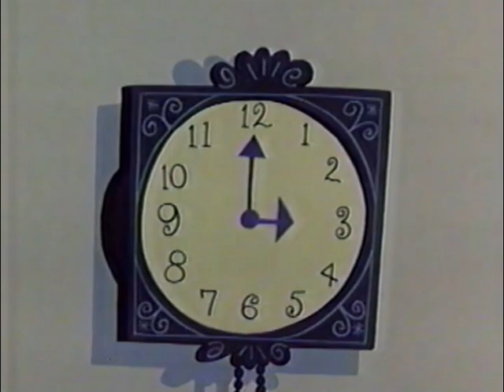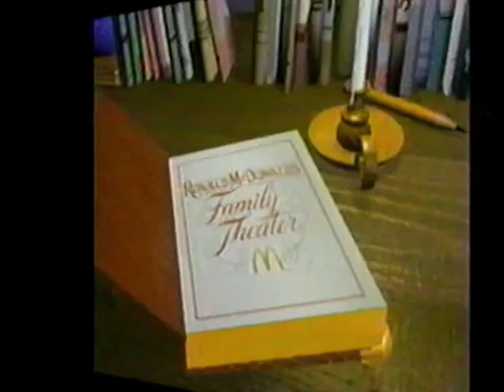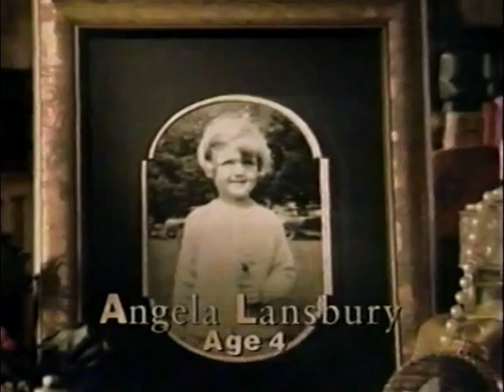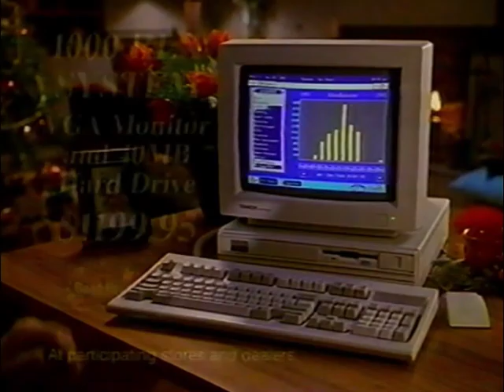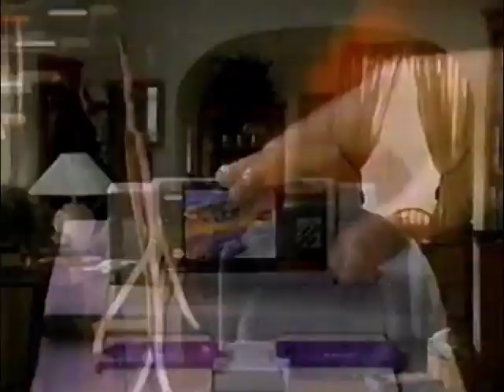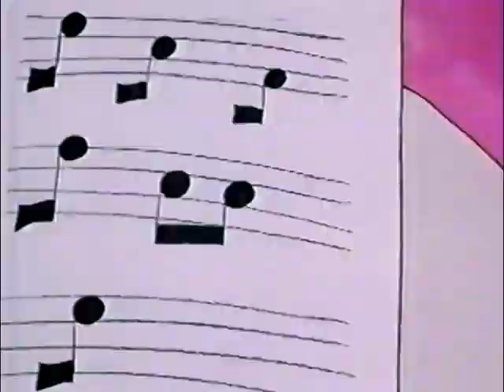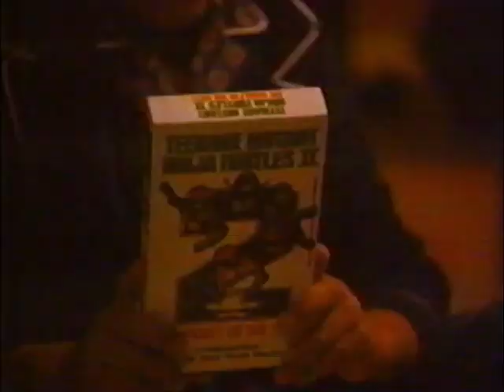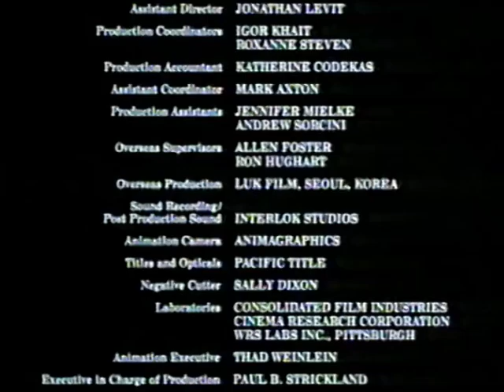Frosty The Snowman & A Wish For Wings That Work | CBS 12.1991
Frosty the Snowman: A discarded silk top hat becomes the focus of a struggle between a washed-up stage magician and a group of schoolchildren after it magically brings a snowman to life. Realizing that newly-living Frosty will melt in spring unless he takes refuge in a colder climate, Frosty and a young girl who he befriends stow away on a freight train headed for the north pole. Little do they know that the magician is following them, and he wants his hat back. This animated short is based on the popular Christmas song of the same name.

A Wish For Wings That Work: Opus the Penguin struggles to achieve his seemingly impossible dream to be able to fly.